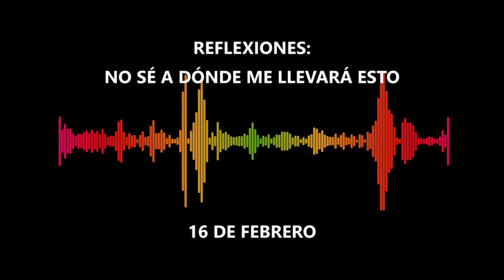16 DE FEBRERO/ NO SÉ A DÓNDE ME LLEVARÁ ESTO